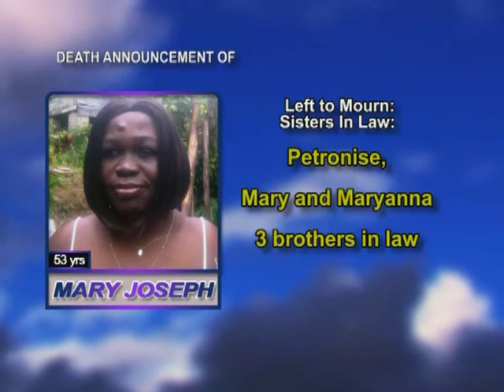Mary Joseph Long